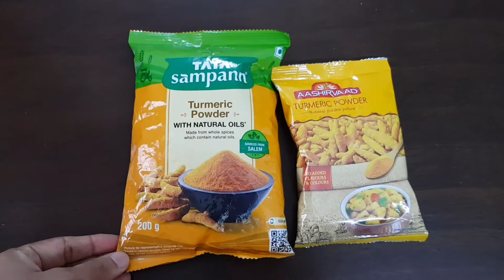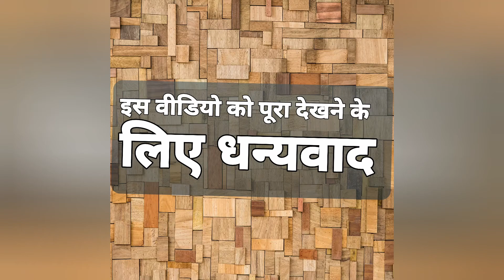Tata sampann turmeric powder/haldi powder review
tata sampann turmeric powder v/a aashirvaad turmeric powder which one best take look..
which products is best for your health.